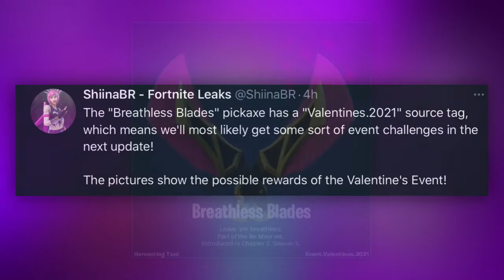FREE Fortnite VALENTINES Rewards!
Here are the current rewards that will come with this years valentines event!

CHEERS!